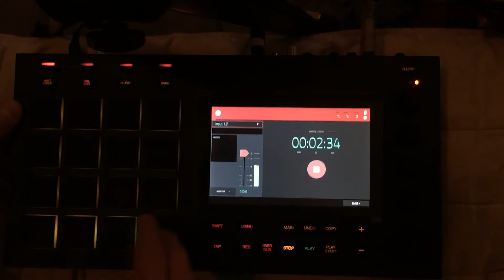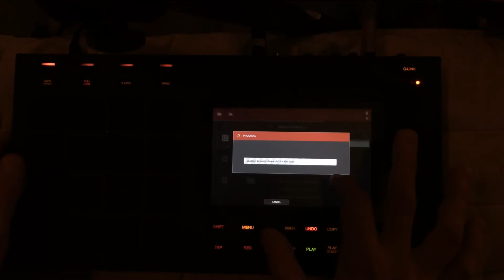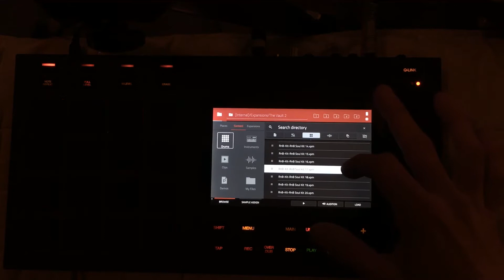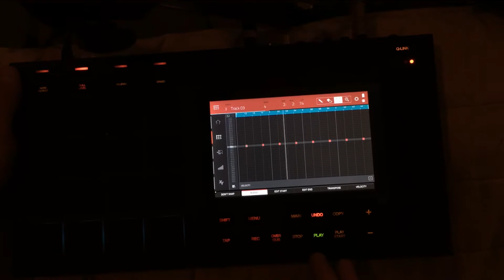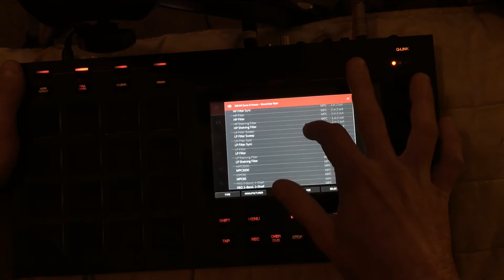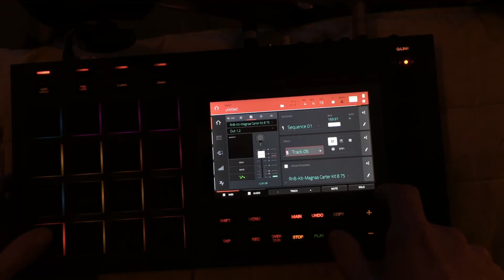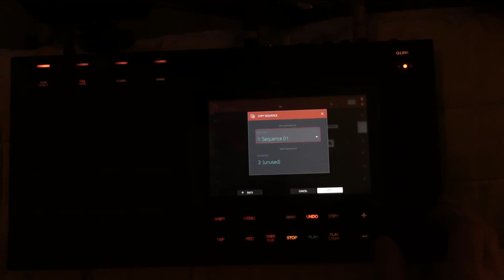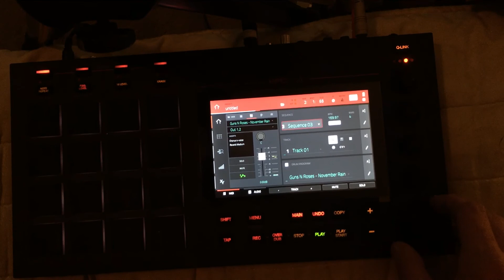Akai MPC LIVE - Quick Sample Flip - Guns N Roses “November Rain”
I DO NOT OWN NOVEMBER RAIN!...obviously, but I just wanted to make that clear...haha...I’m just trying to have fun